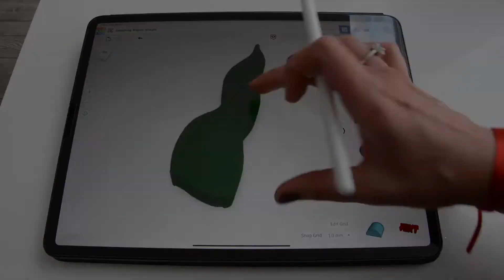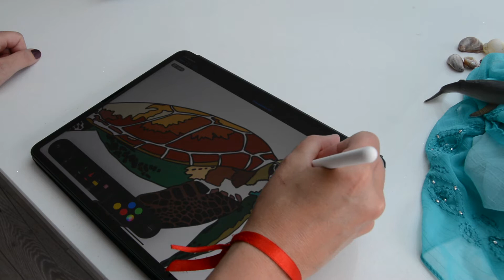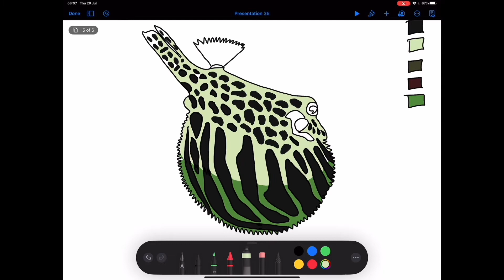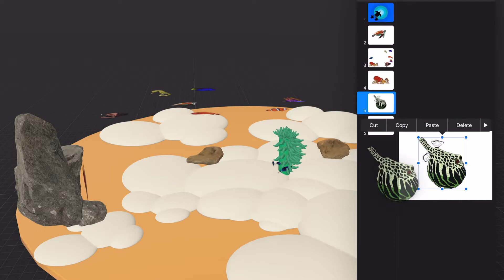Oceans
Get lost in some of my favourite elements and life of the ocean, watching my creative process and ideas come to life. Take time to enjoy this video and relax, allowing yourself to "Focus".

Video Credits:
Tropical Fish Banner Fish on Coral Reef: Author "Underwater Cam"
Tropical Fish Emperor Angelfish: Author "Underwater Cam"
Pufferfish: Author "David Stuttard"